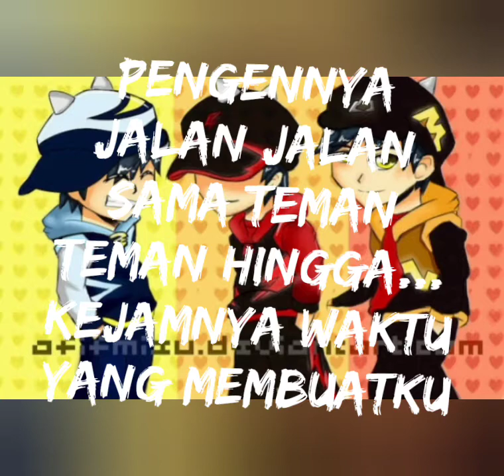❤️~aku bosan sekolah online~❤️